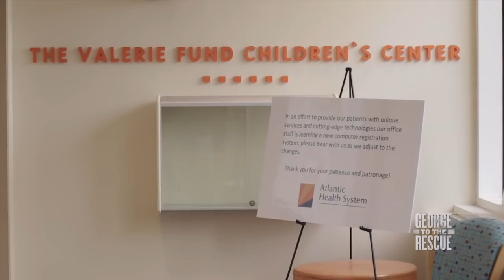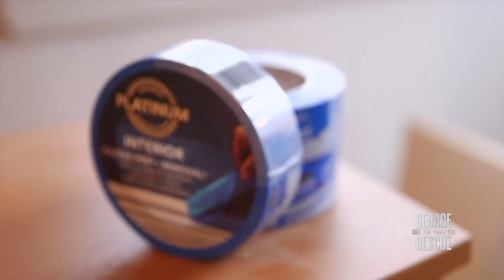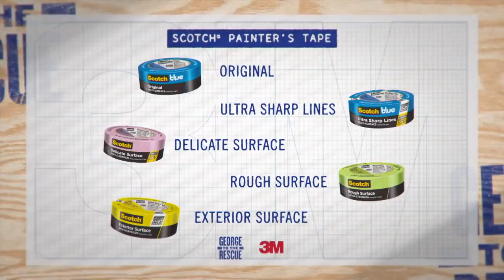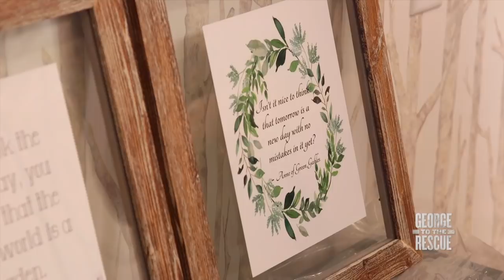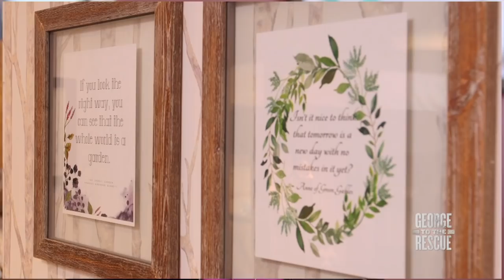Teen Diagnosed with Cancer Gets Dream Bedroom | George to the Rescue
In 2014, Gabby DeFilippo from Livingston, NJ was diagnosed with leukemia and has bravely endured 2.5 years of daily treatment. Gabby's strength and love of writing has helped her on her road toward recovery. George to the Rescue surprised Gabby with a bedroom renovation inspired by Anne of Green Gables, The Chronicles of Narnia and The Secret Garden.